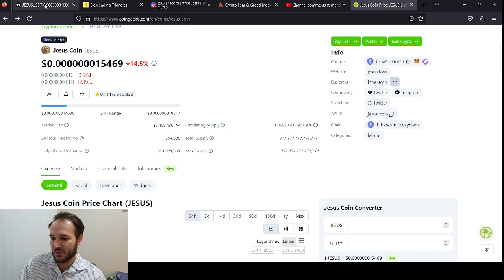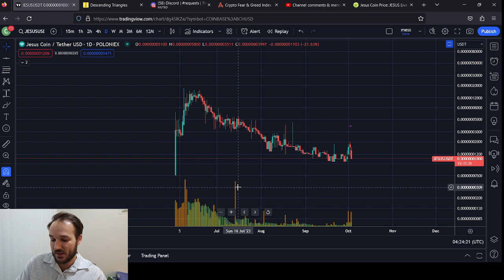Jesus Coin, I finally Bought Some